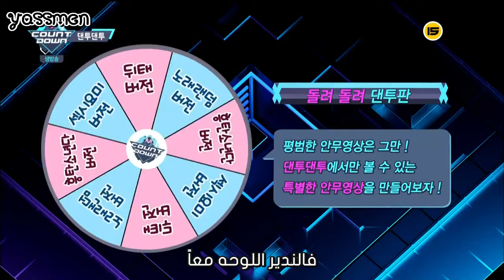BTS - MCD dance together { Arabic sub }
أشتركوا بالقناه لترجمه الأغاني بأسرع وقت ^_^
لطلبات الترجمه :D enjoy~~~